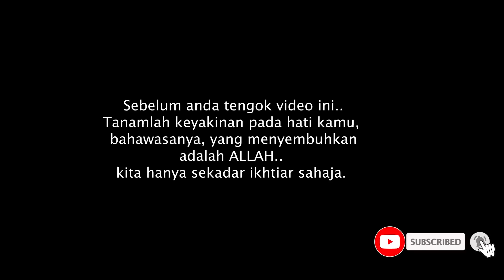Aku Menyesatkan Budak Hafal Quran.. Dajjal Tuhanku